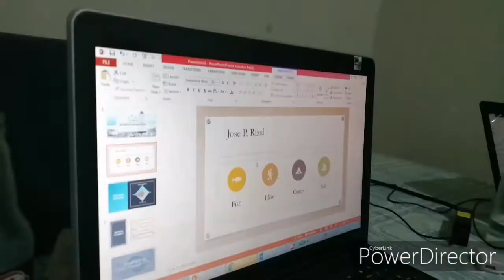Vlog#1: HOW TO Survive Living In Boarding House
I made this video last year for a subject compliance and thought of posting it here now to free space and relate with my co-boarders out there. Enjoy, mga lods! ❤️